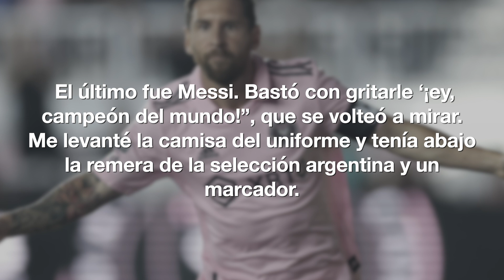Saludó a Messi y lo echaron de su trabajo